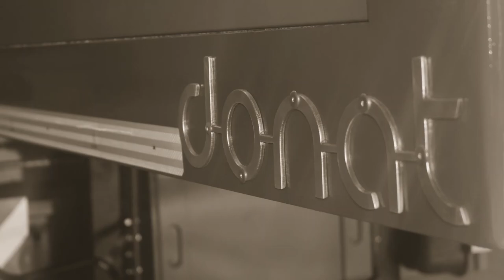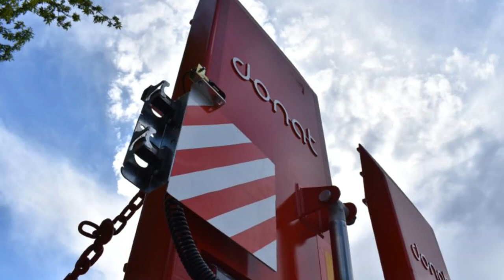IN STOCK NOW : ✔️ 3 axle low-bed semi trailer ✔️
Do you need 3 axle low-bed semi trailer?

Ready in stock for shipment.

Gjysmë rimorkio me shtrat të ulët me 3 boshte
3 ardatzeko ohe baxuko erdi atoia
3-osovinska niska poluprikolica
3-осно полуремарке с ниско легло
Semiremolc baix de 3 eixos
3 nápravový podvalníkový návěs
3 akslet maskintransport
3 assige dieplader oplegger
3軸低床セミトレーラー
3-akselinen matala sänky puoliperävaunu
Semi-remorque surbaissée à 3 essieux
3-Achs Tieflader Sattelauflieger
Semirremolque de plataforma baja de 3 ejes
3 axlad lågbädds semitrailer